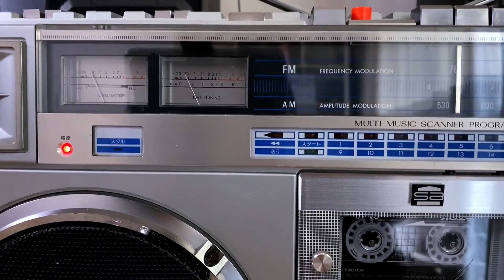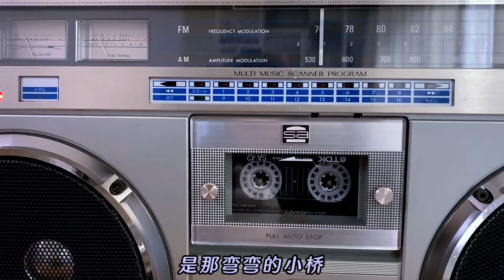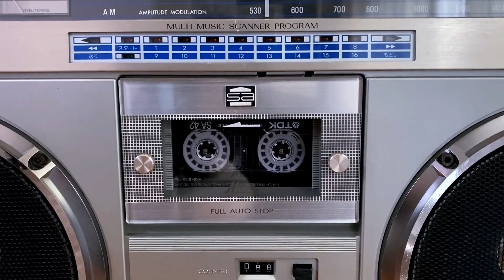1989年劉歡《彎彎的月亮》唯美的旋律，唯美的意境！ Medieval tape recorder